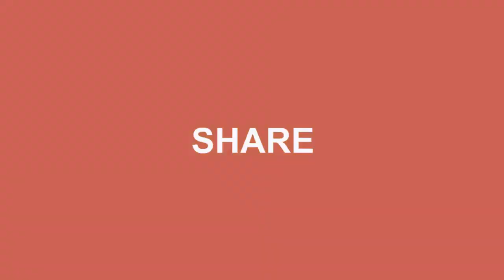Gargi's kitchen || Episode 1|| Grilled fish with lemon butter sauce || By My wonderbox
Dhawak: Wholesaler and manufacturer of spices
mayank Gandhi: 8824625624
address: O-9 main Mandore Mandi Jodhpur (Rajasthan)

Rasilla Fruit Katali: Arnav enterprises
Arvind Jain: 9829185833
Address: 9, G-1 Aradhana colony behind lata cinema jothwara jaipur (rajasthan)